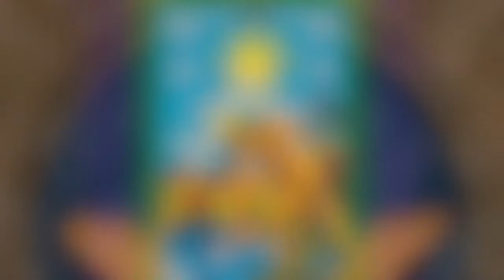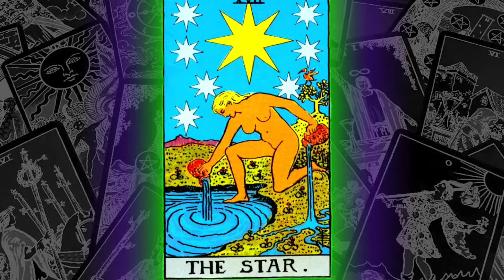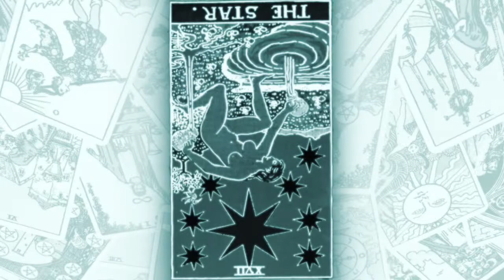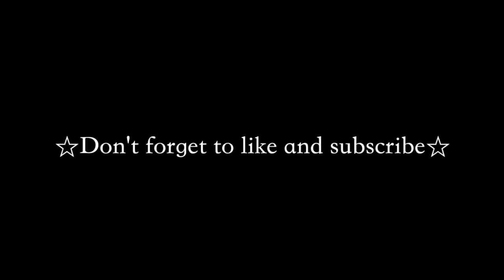ASMR ☆ TAROT ☆ THE STAR ☆ Hope & A Bright Future ☆ Unintentional ASMR ☆ Relaxation ☆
Sit back, relax and learn all about the tarot deck, one card at a time. Soft spoken, informative and unintentional ASMR for tingles, relaxation and sleep, this week focusing on The Star tarot card for hope and good prospects.

Music Mysteria by Christi. Used with kind permission from XTI productions.

This video incorporates text from the public domain 1910 book Pictorial Key to the Tarot by Arthur Edward Waite.

Image credits

ALL RIDER WAITE TAROT CARDS By Authorship: [Arthur Edward Waite], Pamela Coleman Smith was the artist and worked as an artist. - This image scanned by Holly Voley, PD-US,
MYSTIC WOMAN Video by Tomislav Jakupec from Pixabay
SPACE Video by Tomislav Jakupec from Pixabay
SFORZA MOON anonimous, Public domain, via Wikimedia Commons
COMPASS Image by cocoparisienne from Pixabay
STAINED GLASS WINDOW Image by falco from Pixabay
BRIGHT STAR Image by Gerd Altmann from Pixabay
CHAKRAS Video by imotivation from Pixabay
STARS Image by CharlVera from Pixabay
ELEMENTS Image by ParallelVision from Pixabay
WATER Video by Tomislav Jakupec from Pixabay
WATER AT NIGHT Video by Josef Gadermaier from Pixabay
EYES AT NIGHT Image by Artie_Navarre from Pixabay
IBIS Image by Pexels from Pixabay
THOTH Image by DEZALB from Pixabay
TUNNEL Image by tarik_kodokuna from Pixabay
DESTRUCTION Image by Peter H from Pixabay
ANGEL Image by Stefan Keller from Pixabay
STAR Video by jodywhiteley from Pixabay
RISING STAR Video by FlickrVideos from Pixabay